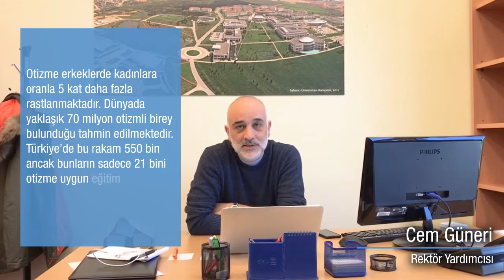2 Nisan - Otizm Farkındalık Günü